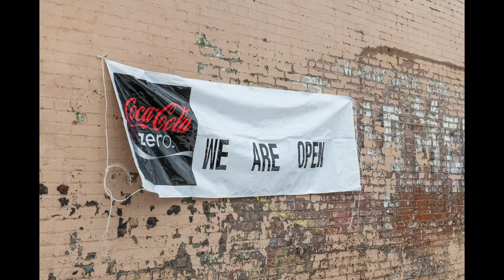Dale Moore's Corner Store Picture Show Tour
This is the tour highlight picture show from Melodie Yvonne's visit to Dale Moore's Corner Store in Columbus, Indiana on Thursday, February 11, 2021.

Audio is "Ran Dry" instrumental by Gangstagrass. This song is owned by Gangstagrass.
All video footage shot and edited by Melodie Yvonne

All footage copyright Melodie Yvonne Ramey and/or the creating/performing artists. Please send any and all inquiries of usage requests to . No usage is permitted beyond non-profit online sharing without written permission from Melodie Yvonne Ramey and/or the creating/performing artist.